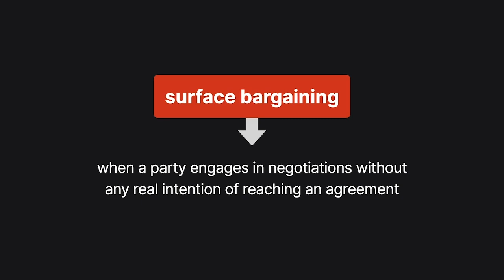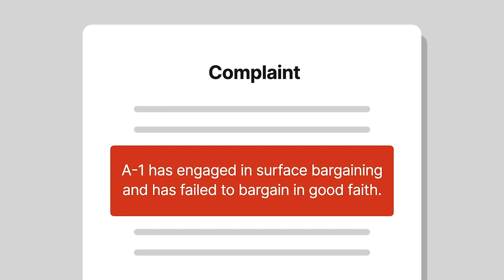National Labor Relations Board v. A-1 King Size Sandwiches, Inc. Case Brief Summary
National Labor Relations Board v. A-1 King Size Sandwiches, Inc. | 732 F.2d 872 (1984)

Surface bargaining occurs if a party engages in negotiations without any real intention of reaching an agreement. In National Labor Relations Board versus A One King Size Sandwiches, Incorporated, the court considered whether an employer runs afoul of the National Labor Relations Act by engaging in surface bargaining with a labor union.

A One King Size Sandwiches, Incorporated was in the business of making and selling sandwiches and pies. The National Labor Relations Board certified a labor union to represent the company’s employees and ordered the company to bargain with the union. The company met with the union almost twenty times in under a year. The parties agreed on a few terms of a proposed collective bargaining agreement. However, the company insisted on retaining complete control over most of the essential terms, such as wages, hiring and firing, retirement, and safety rules. The company also demanded that the employees give up their rights to bargain or strike but did not provide them with any incentive. The company wouldn’t even agree to a term requiring it merely to comply with federal antidiscrimination laws. Furthermore, the company offered no legitimate business reason for its stern position or unwillingness to compromise, and when the union objected to the company’s proposals, the company proposed even less favorable terms.

The union filed charges before the board, asserting that the company engaged in surface bargaining and failed to bargain in good faith. An administrative law judge agreed, finding that the company’s failure to bargain in good faith was an unfair labor practice in violation of the National Labor Relations Act. The board affirmed, and the company appealed to the United States Court of Appeals for the Eleventh Circuit.

Want more details on this case? Get the rule of law, issues, holding and reasonings, and more case facts

Have Questions about this Case? Submit your questions and get answers from a real attorney